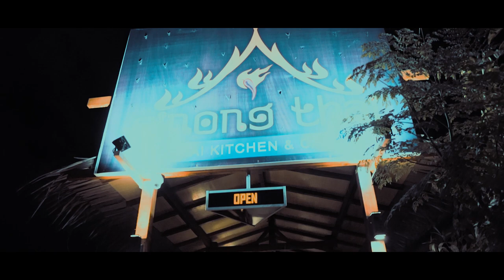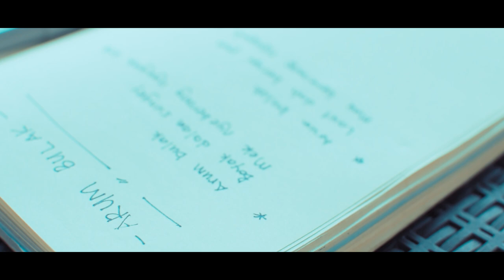Arum Bulak Official MV -Apet Hafitz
🎬Terbaru!New release!Panas dari oven!☕️
Video rasmi ARUM BULAK  -Apet Hafitz

~arum bula' (bulak) : membesar-besarkan, menokok tambah- exaggerating

 Huhafilms x RagetDoe

Melody/lyric :pohc/pohc
Mix /Master : Amy Mohamad Tahir

Lirik

Arum bulak
Boyak dalam sungey
Mek nyeberang ngagak kitak

Arum bulak
Lautan berapi
Mek berenang ngagak kitak

Assallamulaikum
Kmk tok berlagu ajak
Sora sik kacak siboh anok
Kamek entam ajak
Arum bulak kacak agik sora sidak itit
Muka sik berapa tapi dalam hati mek tok bait

Sitok ke sinun sinun ke sia
Sia ke siney siney-siney
Muka kitak nang jak jak
Ditangga kamek siney-siney

Makan sik kenyang tido sik nyaman kedak kenak pugey
Nunggu kitak melimpas rumah balit dari kedey

Arum bulak
Abis nyawa.

c/o

Arum bulak
Boyak dalam sungey

Arum bulak
Lautan berapi

Tiap masa tiap ari mek try whatsapp kitak
Tapi yalah tiap kali tangga blue tick ajak
Pecah kaca pecah gelas udah tangga balas
Sak mek tauk cinta kamek tok nang sik berbalas

Sia ke siney kehulu kehilir
Berik mek chance ,sikda kelak ktk nyesal dudi ari
Kamek janji kmk jaga kitak bait-bait
Arum bulak semua dimaok kitak kamek berik

Arum bulak
Antap gilakk